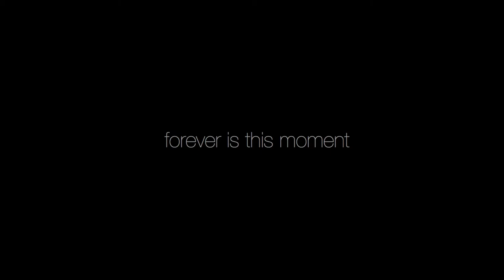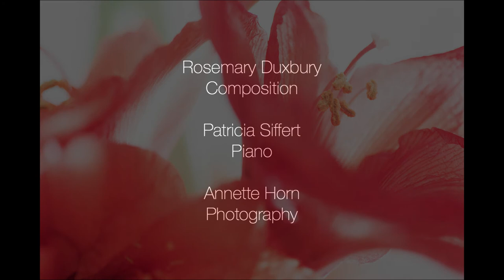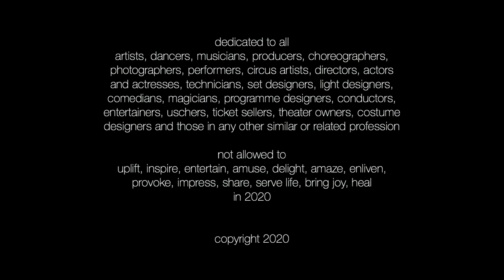forever is this moment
A short film, comprising Rosemary Duxbury’s piece of piano music "In the Presence“ and some recent photographs.
Rosemary's music, played by Patricia Siffert is said by many to uplift, inspire and heal. So its most appropriate at the end such an extreme year, 2020.
The photographs were all taken in November - frost on blades of grass, flowers and a forest.
May we again uplift, entertain, amuse, amaze, delight, heal, enliven, provoke, impress, inspire, share, serve life, work, bring laughter, bring joy in 2021.

Music recorded by Alan Hames for the album 'On Wings of Light' (the instrumental music of Rosemary Duxbury (Charasound)